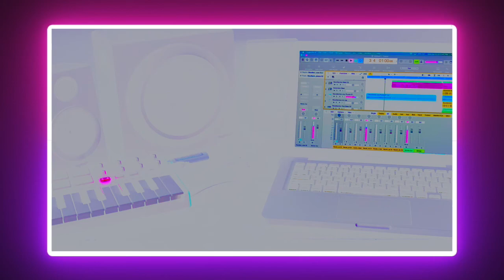Upsidedown faces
New music on the way. I will be dropping a new song each day for the rest of this week and if they do well more will certainly follow.

Follow me at :
@loganshannonn on Instagram